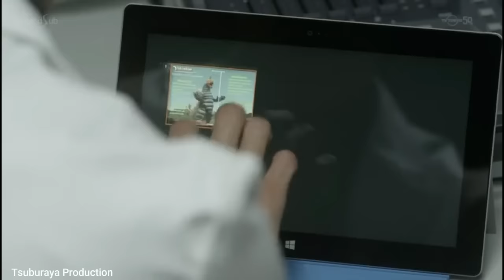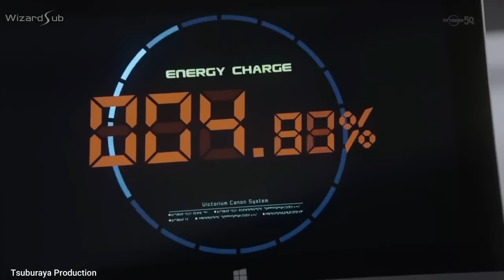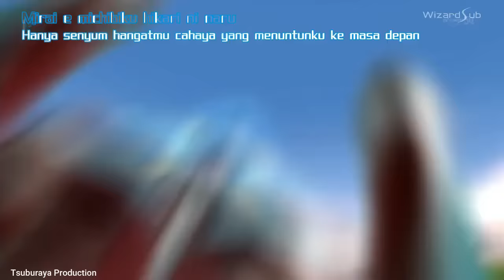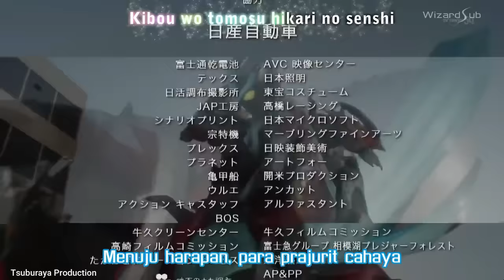CERITANYA LEBIH SERU DARI SEBELUMNYA ! Seluruh Alur Cerita Ultraman Ginga S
Dua tahun setelah kekalahan Dark Lugiel, ancaman baru muncul lagi berupa Alien Chibull Exceller, alien yang mencuri Victorium, Android One Zero, penegak android dan antek aliennya. dari warga sipil kuno yang tinggal di bawah tanah mengirim Sho untuk mengambilnya kembali dan memberinya peninggalan kuno, Victory Lancer yang mengubahnya menjadi pelindung mereka, Ultraman Victory, Pada saat yang sama, Hikaru terseret ke dalam pertempuran lagi setelah direkrut menjadi UPG (Ultra Party Guardians), sebuah tim pertahanan yang dibentuk setelah berbagai penampakan paranormal.Dia bersatu kembali dengan Ultraman Ginga dan bergabung dengan Sho untuk mengalahkan Exceller dan antek-anteknya